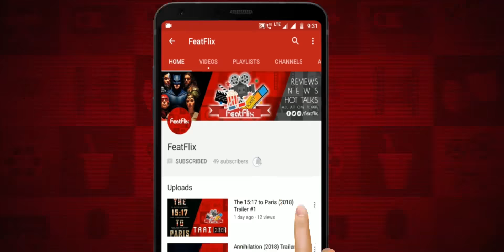Miss Bala (2019) Action, Drama, Thriller Movie Review In Hindi | FeatFlix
3. UPI : rajanxsingh@oksbi OR featflix@ybl

Release Languages : English

Directed By : Catherine Hardwicke

Plot : Young Gloria seeks help from the police when cartel hit men kidnap her friend from a nightclub in Mexico. She soon finds herself in big trouble when a corrupt cop hands her over to the same goons who shot up the place. Their gang leader, Lino, decides to use Gloria for his dirty work to avoid detection from the Drug Enforcement Administration. Determined to get away, Gloria must now play a dangerous game to outwit not only the cartel, but the DEA agents who suspect her of complicity.

Cast :

Gina Rodriguez as Gloria
Thomas Dekker as Makeup Supervisor
Vivian Chan as Fashion Designer
Barbarella Pardo as MX Customs Officer
Cristina Rodlo as Suzu
Sebastián Cano as Chava (as Sebastian Cano Echegollen)
Gaby Orihuela as Pageant Coordinator
Damián Alcázar as Chief Saucedo
Ricardo Abarca as Poyo
Ismael Cruz Cordova as Lino (as Ismael Cruz Córdova)